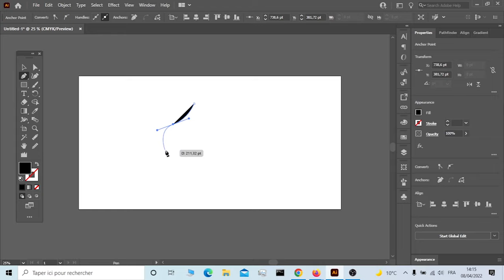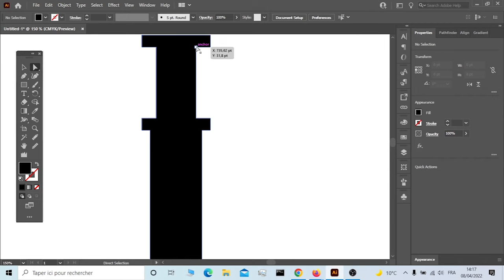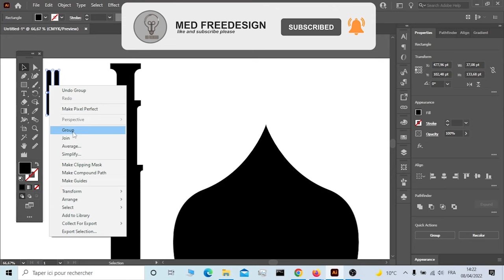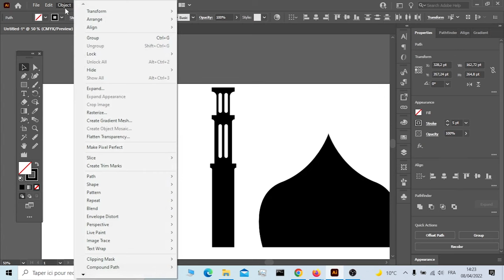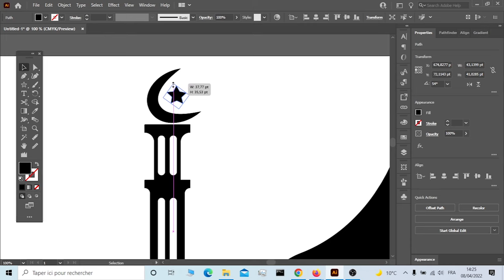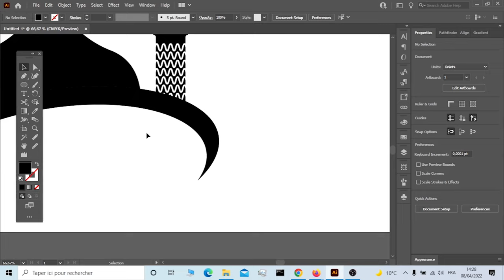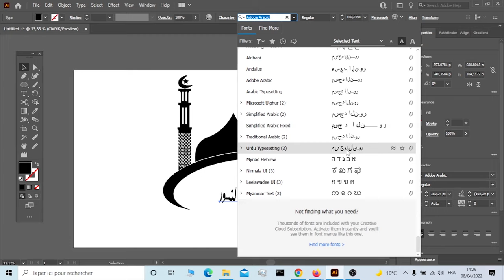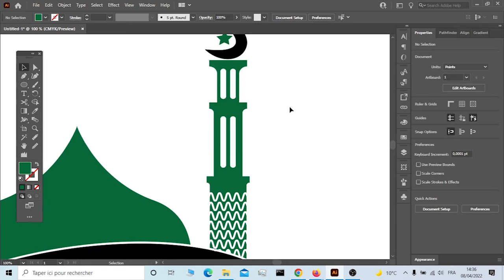Mosque Logo Design in Adobe Illustrator - Masjid Logo Design - Adobe Illustrator Tutorial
How to design islamic in Adobe Illustrator
How to design a mosque logo in Adobe Illustrator

How do I make a mosque logo

How do I make Islamic logo

What is a mosque logo

What is islamic logo

How can I make mosque logo attractive

What is the logo for a mosque

What is the logo for islamic

How do you make a mosque logo

How do you make oslamic logo

What is the symbol for islamic

What is the symbol for islam

What is the symbol for the mosque

How do I get a mosque logo

How do I get islamic logo

How do I create a mosque logo

How do I create islamic logo